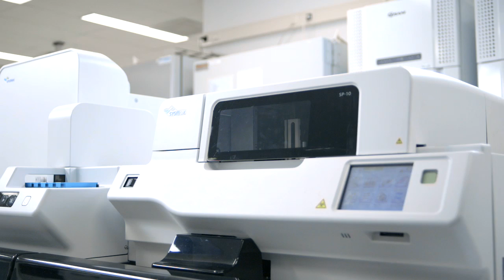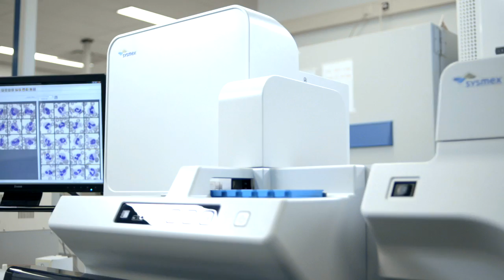Sysmex: Digital Imaging - the next chapter in haematology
The Sysmex DI-60 digital morphology analyser offers efficiency, quality and peace of mind. It is the only digital image analysis device on the market that is fully automated within the haematology workflow -- connected directly to the track.